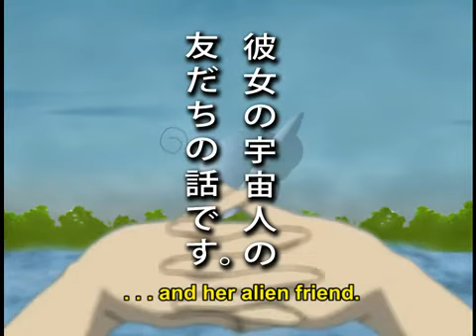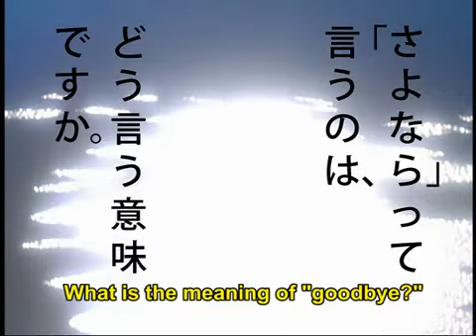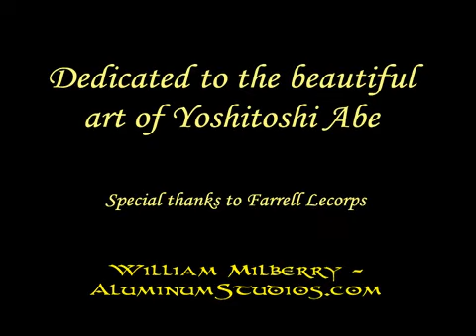Aluminum AMV - Silence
♥  NieA Under 7 (and original 3D footage)
♫  Delerium Featuring Sarah McLachlan - Silence
✫  Drama, Serious
✎ Aluminum Studios

This video is purely fan-made and is not associated with the musical artist or anime company in any way. These videos are provided free for download, and shared here in HD for your enjoyment!